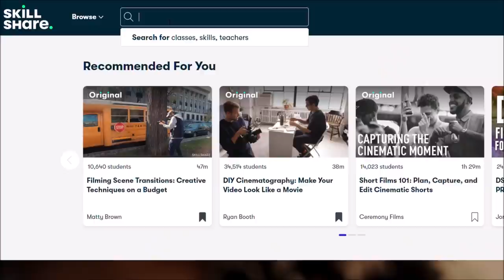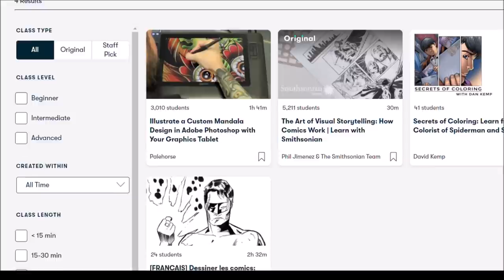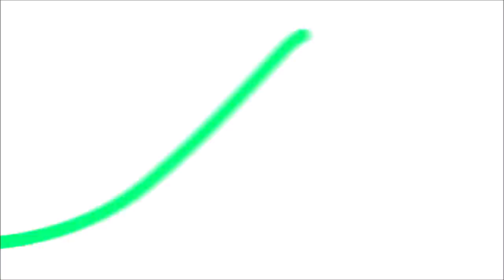NEW Supergirl Movie Footage RELEASED! - Could Melissa Benoist REPLACE the DCEU Supergirl!?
Supergirl Movie NEW Footage Released, The Flash Trailer, Supergirl Movie, Superman and Lois